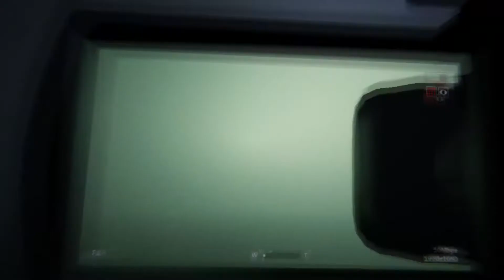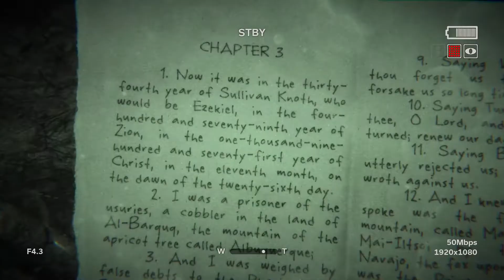Outlast 2: Part 10 - River of Bodies